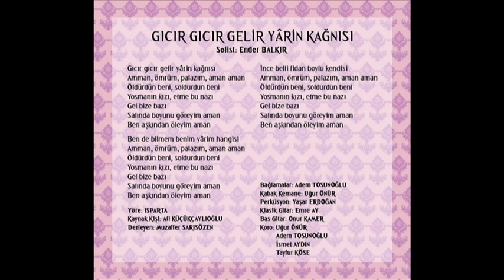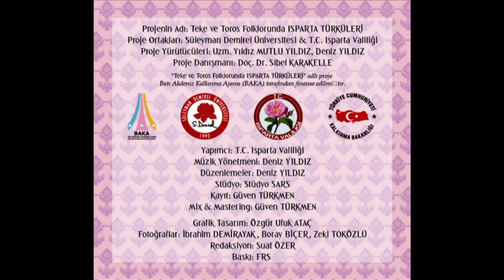Gıcır Gıcır Gelir Yarin Kağnısı - Ender BALKIR "ISPARTA TÜRKÜLERİ"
T.C. ISPARTA VALİLİĞİ & SDÜ Ortak Projesi
"Teke ve Toros Folklorunda ISPARTA TÜRKÜLERİ"
BAKA tarafından desteklenmiştir. Müzik Yönetmeni: Deniz YILDIZ
Proje Yürütücüleri: Uzm. Yıldız MUTLU YILDIZ, Deniz YILDIZ
Proje Danışmanı: Doç. Dr. Sibel KARAKELLE
Yıl:2013
Yapımcı: ISPARTA VALİLİĞİ
T.C. Isparta Valiliği İl Özel İdaresi kaynakları ile bastırılmıştır.
Telif ve yayın hakları T.C. Isparta Valiliğine aittir.
Düzenleme: Deniz YILDIZ
Bağlamalar: Adem TOSUNOĞLU
Kabak Kemane: Uğur ÖNÜR
Perküsyon: Yaşar ERDOĞAN
Klasik Gitar: Emre AY
Bas Gitar: Onur KAMER
Koro: Uğur ÖNÜR, Adem TOSUNOĞLU, İsmet AYDIN, Tayfur KÖSE
Kayıt & Mix & Mastering: Güven TÜRKMEN